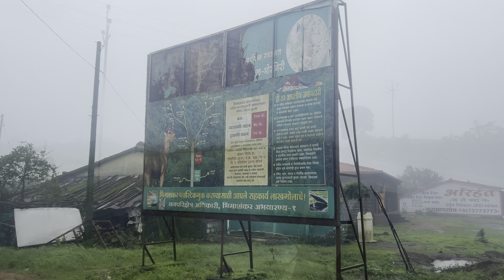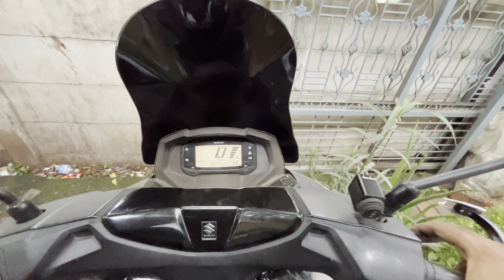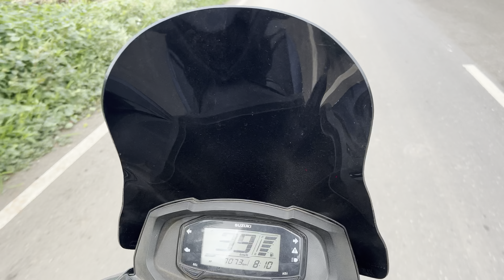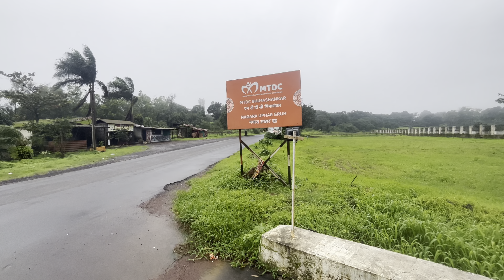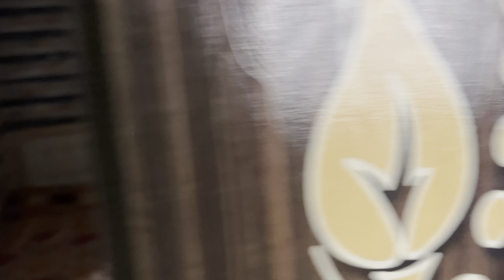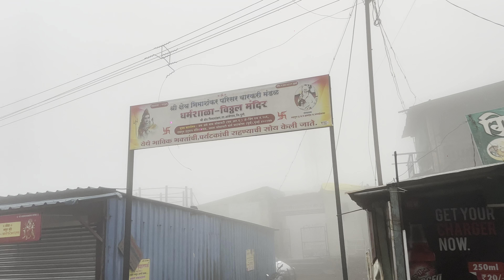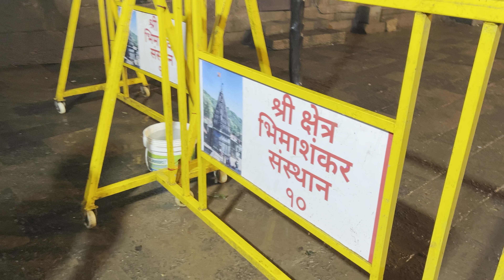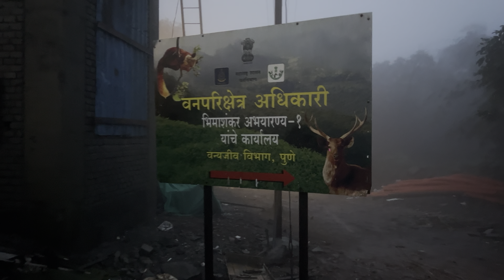Day03 भीमाशंकर🕉️Shirdi to Bhimashankar on burgman 125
DAY 03 नागपुर टु भीमाशंकर ज्योतिर्लिंगं ट्रिप मॉनसून में  गिरते गिरते बच गये😱😱😱😱😱😱😱😱😱😱😱